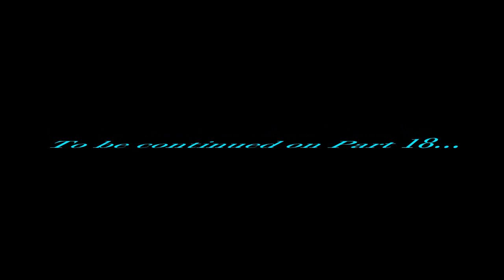My First Massive Longest Barney Error [Part 17]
Part 17 has been released! Part 18 will be released soon... It will premiere on the 20th of August, 2021, and 3:00 P.M.

Please read my Note 1 and Note 2 before commenting and give me some speeches.

Note 1: What should I make Barney and Kayla Bishop say in 180-171 Chances?

Note 2: This is what I've remembered on My First Massive Longest Barney Error [Part 18]. Please read my predictions before commenting and give me some speeches.

Predictions for Part 18:
Timer Reductions / Timer Subtractions:
180 Chances: 1500 Days
179-177 Chances: 1400 Days
176-174 Chances: 1300 Days
173-171 Chances: 1200 Days
Background:
Maroon (Dark Red)
Modes:
180-176 Chances: Third Evil Mode
175-171 Chances: Fourth Evil Mode
Font:
Blackout Midnight